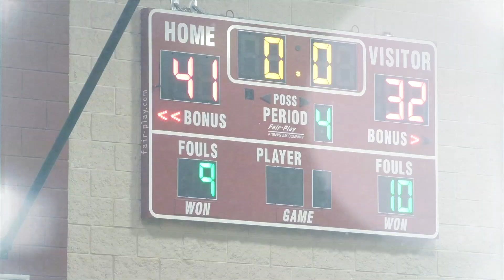Boys Basketball 2015-16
Highlights of the season opener for the Washington Park School Titans boys basketball team. Video shot by David Tovar.